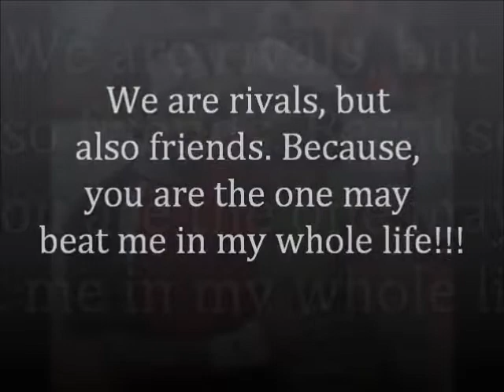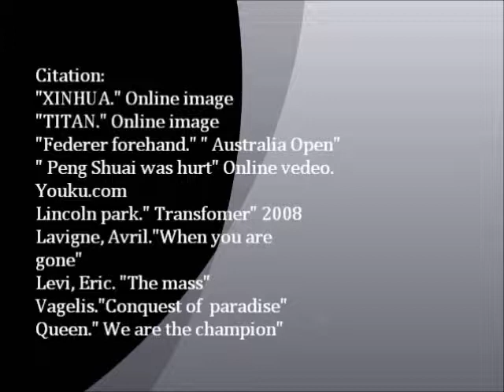wra 1004 remix project yuhao chen